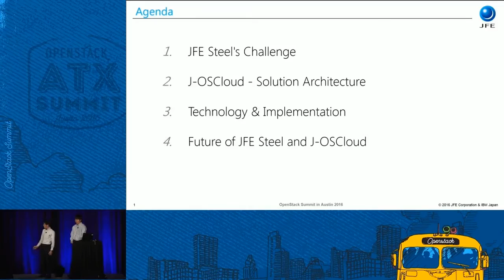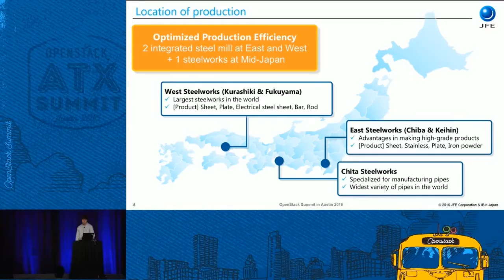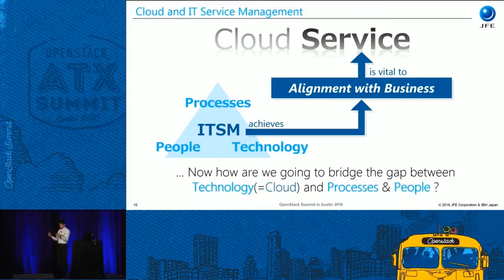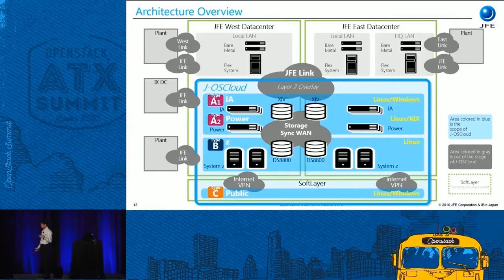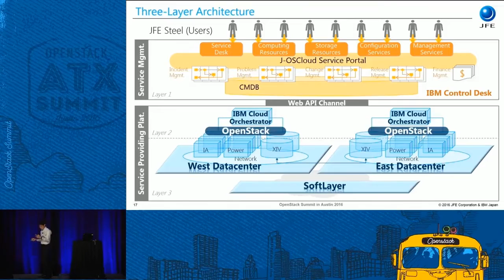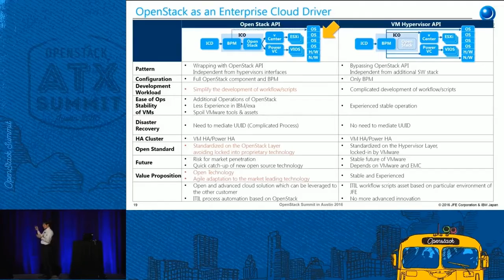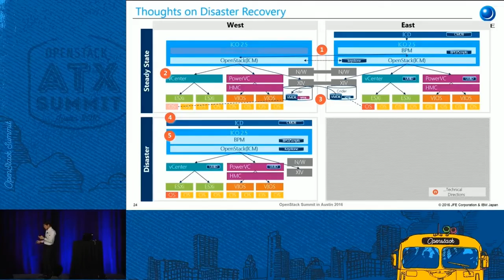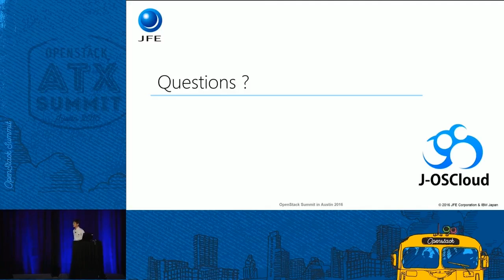JFE Steel Corporation Accelerates Growth and Globalization v3